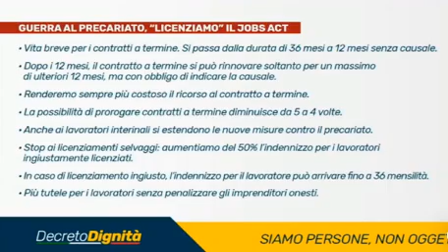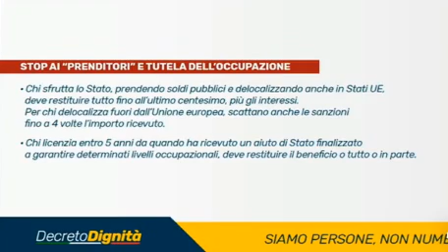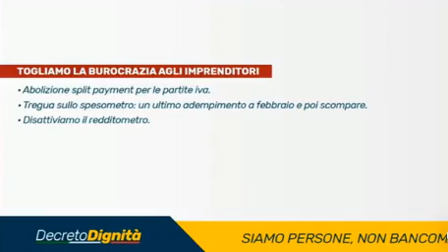Conte - Di Maio - Giorgetti, da Palazzo Chigi per la presentazione del decreto dignità